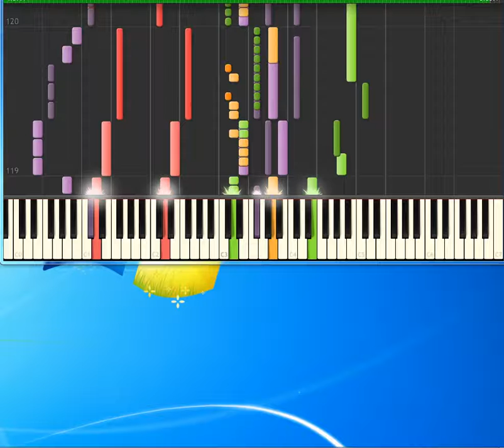Marillion Cover My Eyes Pain And Heaven [Piano tutorial by Synthesia]